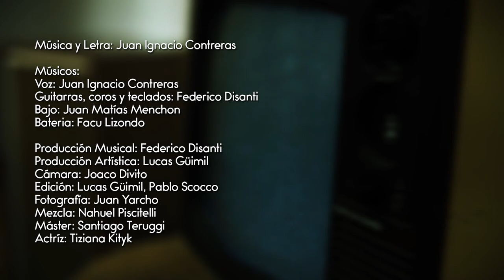Juan Ignacio Contreras - Cicatriz